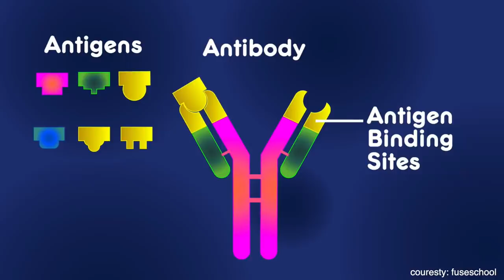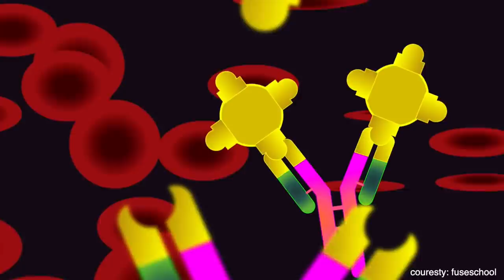COVID 19 Antibody testing - What do I need to know?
Note: this video was made and is really only applicable to April 2020 of the Pandemic!

Do I need a COVID Antibody test?
I get this question a lot from family and friends. To start, let's understand what exactly an antibody is, and what the tests detects, what are the limitations, and what we can do with the information.

It is also important to note that not all tests are created equal!

List of antibody testing companies that the FDA has issued an EUA for (Emergency Use Authorization)